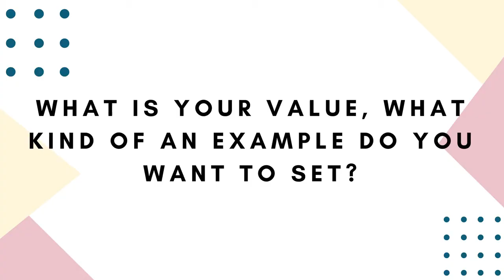'5 Questions with She Knows Tech' - Kat Becic - Berklee Valencia Campus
She Knows Tech is very proud to present '5 Questions with She Knows Tech' video with Kat Becic.

Kat is intrigued by the way brands grow and develop in the digital space and across the borders. The way they interact and deliver a brand message to their audiences using innovation and creativity.  Currently, Kat is the head of Social Channels for Ableton the leading DAW software for music production and live music performance.  Kat is a true innovator between the intersection of technology and music, and how to market it.

She Knows Tech is very proud to end the academic year 2017/2018 with their project '5 Questions with She Knows Tech' series. Starting in June leading up to the graduation week, they will be releasing one interview every Friday.

She Knows Tech is a Berklee's campus in Valencia student-led initiative formed by Jasmine Kok, Liliana Gagnon, and Anna Parry.